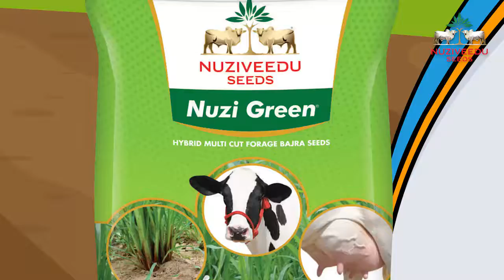పాడి రైతుల ఆదాయాన్ని పెంచేలా నూజివీడు సీడ్స్ సరికొత్త ప్రొడక్ట్స్ - NUZI Green & NUZI Misthi